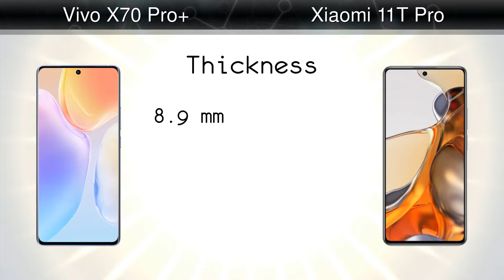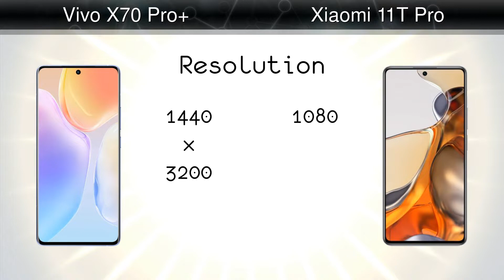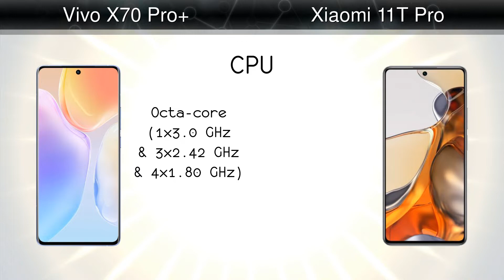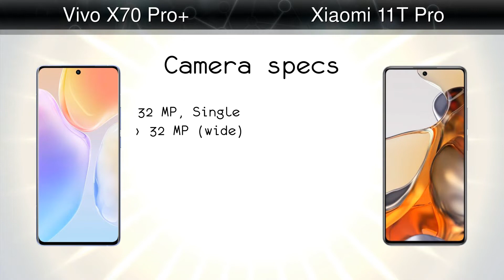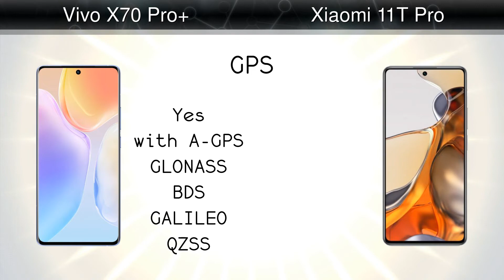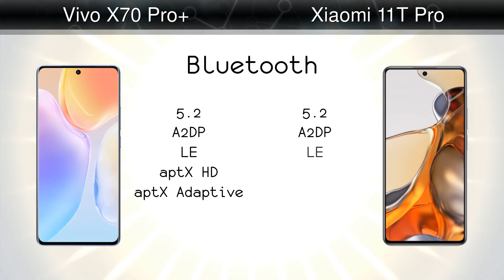Vivo X70 Pro+ vs Xiaomi 11T Pro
Comparison: Vivo X70 Pro+ vs Xiaomi 11T Pro